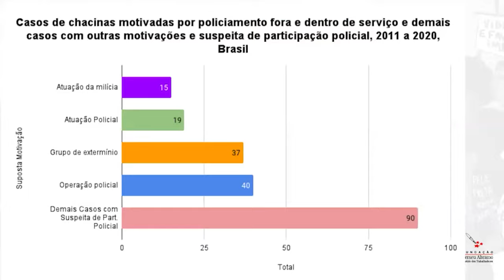Contra letalidade policial, ministro propõe pacto pela redução de homicídios | Reconexão Periferias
O programa Reconexão Periferias que estreia hoje (28 de maio), às 17h, traz um trecho do discurso do ministro de Direitos Humanos e da Cidadania, Silvio Almeida, proferido durante sua visita à Fundação Perseu Abramo no dia 22 de maio. O ministro foi convidado pelo projeto Reconexão Periferias para a apresentação inédita de dados sobre chacinas e policiamento. Em seguida, falou a uma plateia de pesquisadores e lideranças políticas e de movimentos sociais sobre a ações do ministério. E propôs um Pacto Nacional pela Redução de Homicídios contra a letalidade policial.